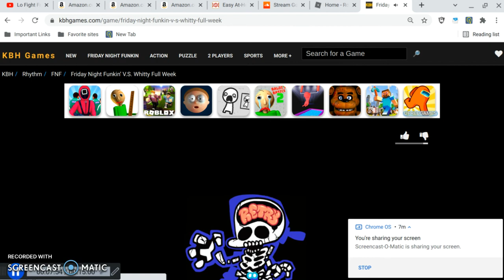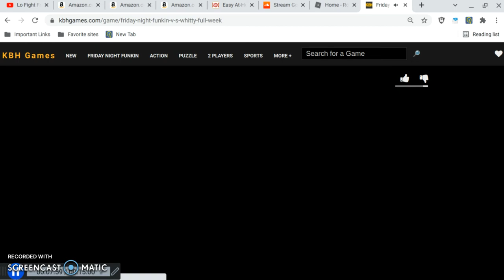Whitty Mod FNF Full Week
hey guys so in this video I will be doing the full week of the mod whitty in fnf
Here Our The Names Who Play The Sml Characters
Gorgis Gang 2-Mario
Gorgis Gang 2-Luigi
Gorgis Gang 2-Yoshi
Adagio Nesbitt-Jeffy
Gorgis Gang 2-Peach
Gorgis Gang 2-Baby Peach
Adagio Nesbitt-SuperD
Adagio Nesbitt-Jackie Chu
Adagio Nesbitt-Jose
Adagio Nesbitt- Marvin
Gorgis Gang 2-Toad
Adagio Nesbitt-Joe Braxton
Adagio Nesbitt-Kermit The Frog
Adagio Nesbitt-Mr.Goodman
NEW UPCOMING VIDEOS WILL BE ON TUESDAY,WEDNESDAY,FRIDAY,SATURDAY,SUNDAY AT 6:30PM CST